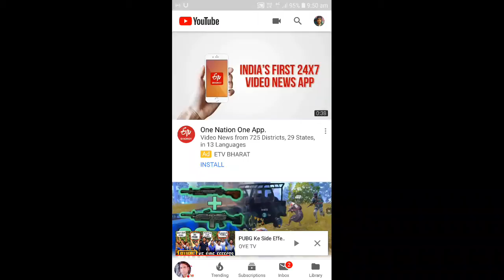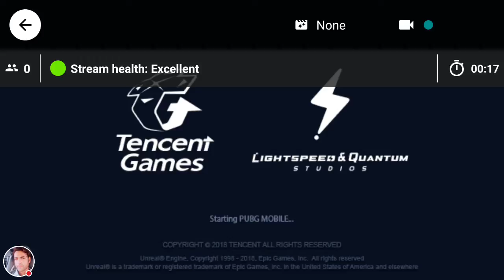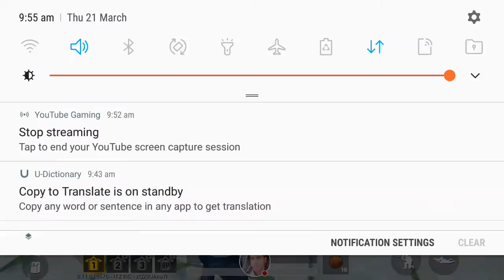My PUBG MOBILE Stream